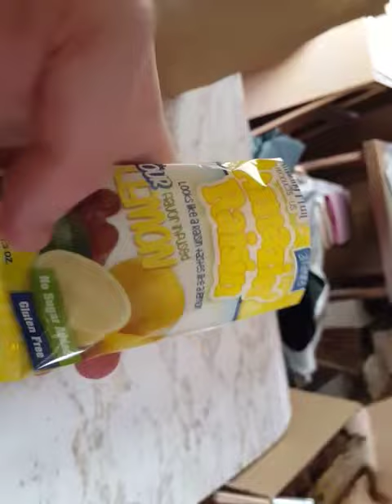DEM RAISINS DOE! Actually they're pretty good.